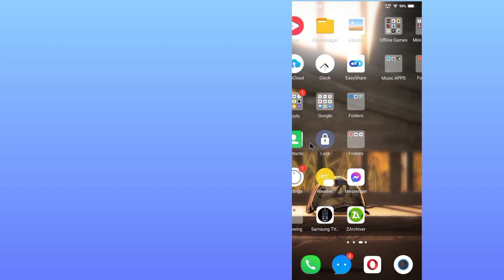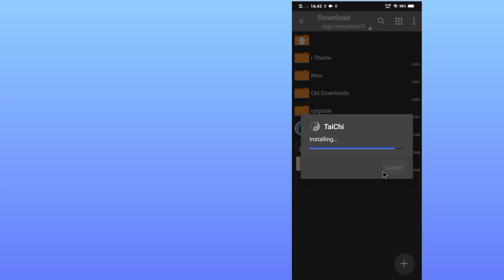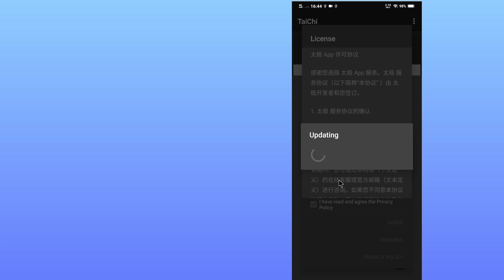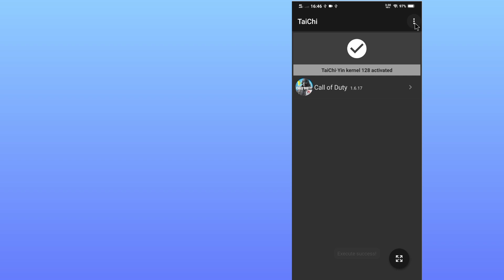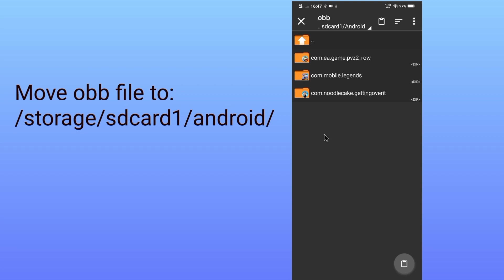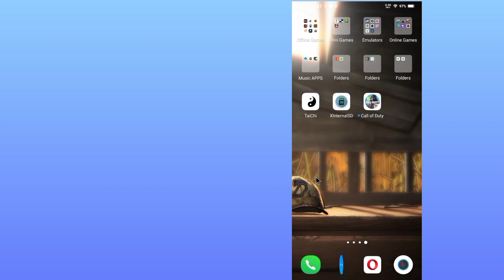[NO ROOT] How To Move OBB Files on External SD Cards | Android 10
❗❗Wag Nyo Po Ito gawin Sa MOBILE LEGENDS (nakakaBAN) Thank you 👍❗❗

How To move Obb and Data to sd cards storage, any apps,